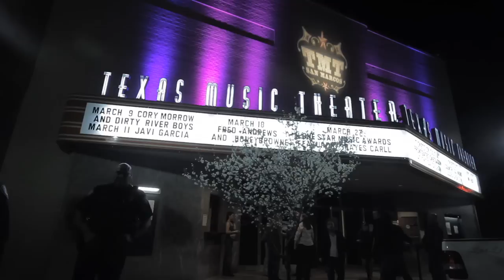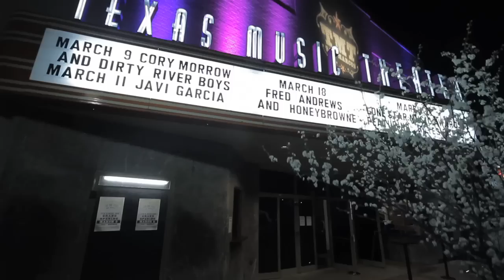Cory Morrow - "Live Forever"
Cory Morrow performs "Live Forever" at the Texas Music Theater in San Marcos, Texas
Video by Compound Productions | Audio mixed by Texas Music Theater